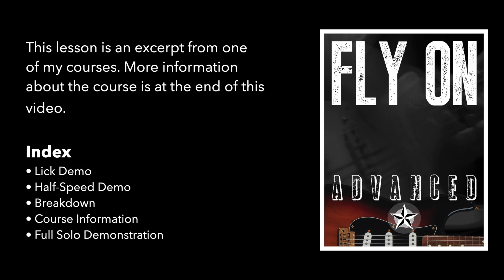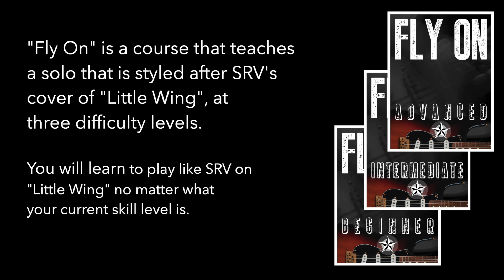A Classic SRV "Little Wing" Lick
This is an excerpt from my course entitled "Fly On", and it shows one of my favorite licks from SRV's cover of "Little Wing". The course teaches a full solo in the style of "Little Wing" in 3 difficulty levels: Beginner, Intermediate and Advanced. You can begin studying this course (and all other TXBA courses) by joining the Locals.

* Sony a6100 (all 3 cameras)
* Samyang 14mm Lens
* Neewer NL288 LED Video Light
* Blackmagic Design ATEM Mini Pro Iso

Sound
* Presonus Studio Live III 16R
* Heil PR-40 Mic
* Kemper Profiler
* Presonus Monitor Station V2
* KRK Rokit 8 G4 Monitors
* KRK Rokit S10.4 Subwoofer